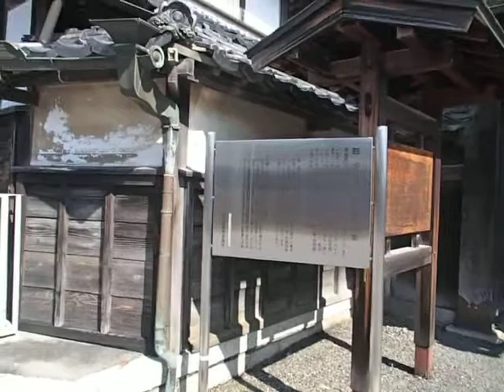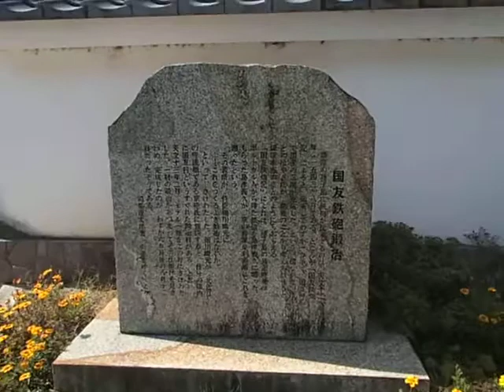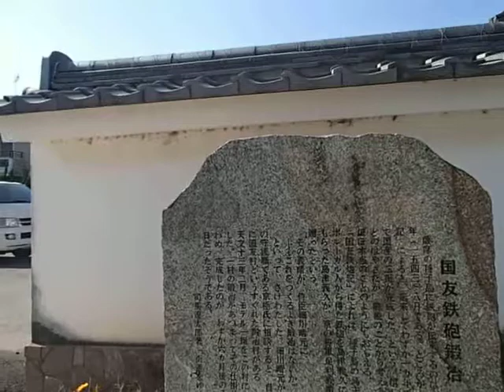近江街道をゆく 鉄砲の里国友を歩く